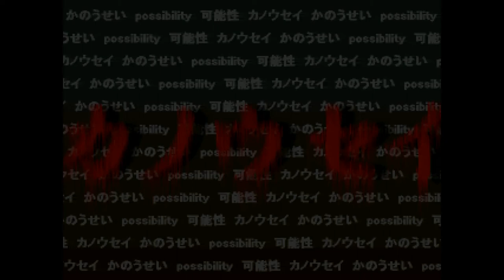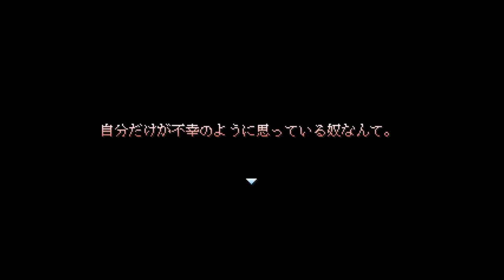ネタ勢の可能性99％の俺がやる！【カノウセイ】実況 Part5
みんなでひっとやっすみ！
とかやってたら不潔な車掌さんが来ちゃったよ・・・